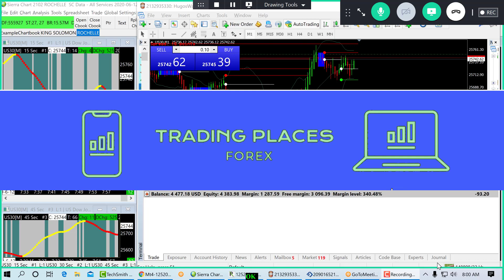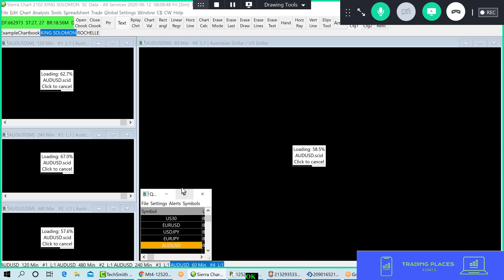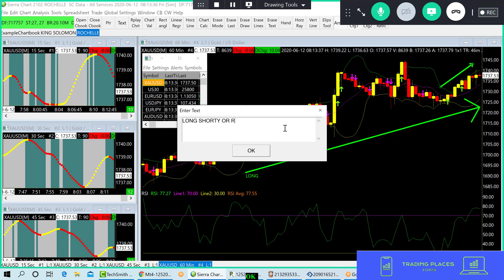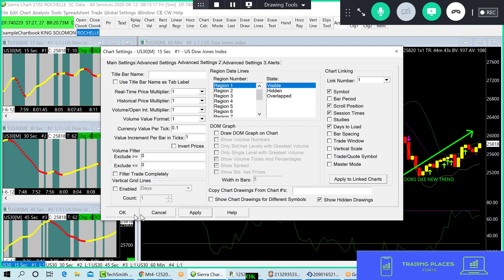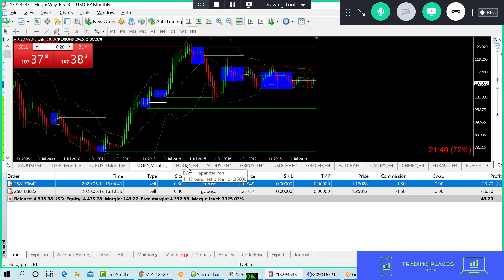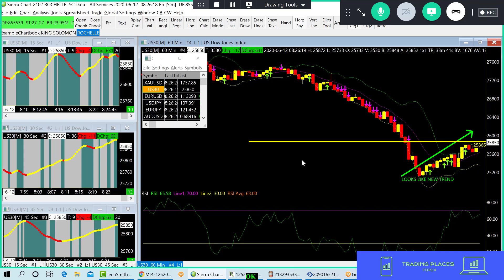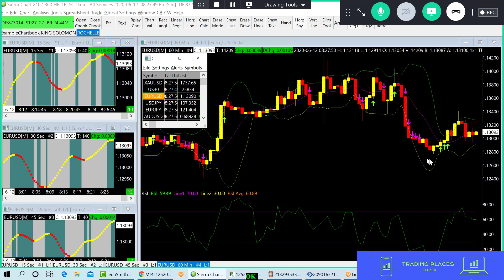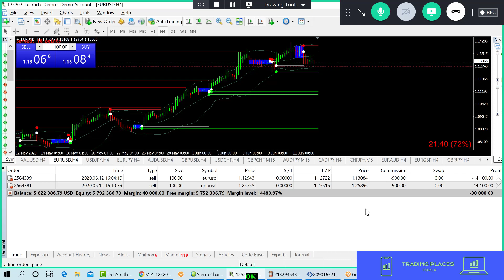LIVE FOREX TRADE SHOW JUNE 12TH AM SESSION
22BFB-3EBDE-TRIAL-569B9-9BA2C